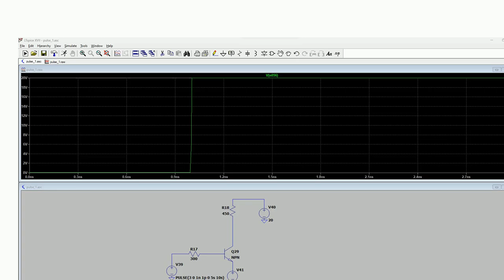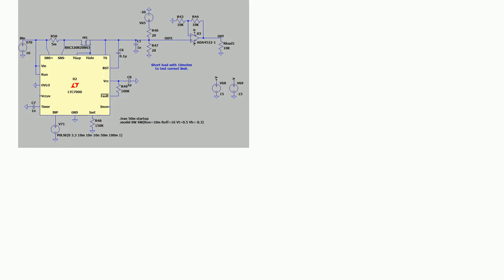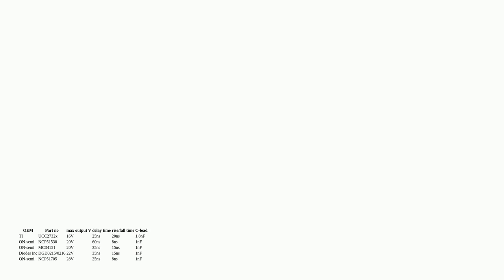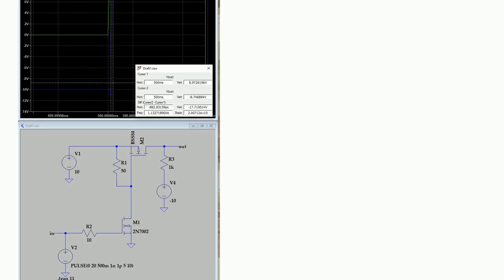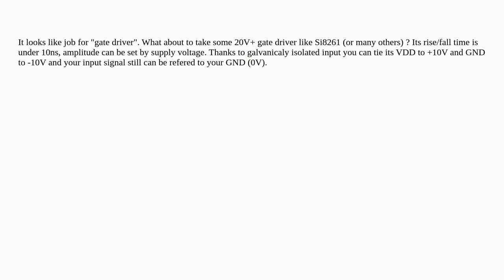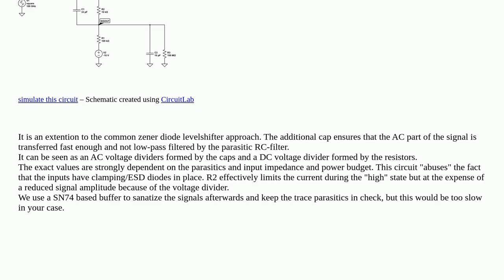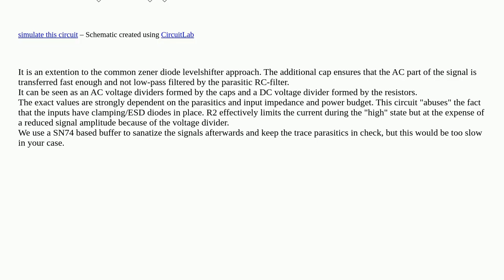Electronics: Level shift a 0-20 V pulse to +,-10 V without deteriorating the rise time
Level shift a 0-20 V pulse to +,-10 V without deteriorating the rise time

A special thanks goes out to the community

  pulse level-shifting